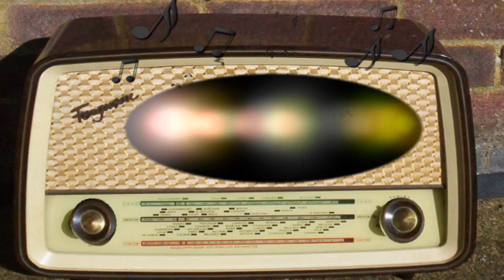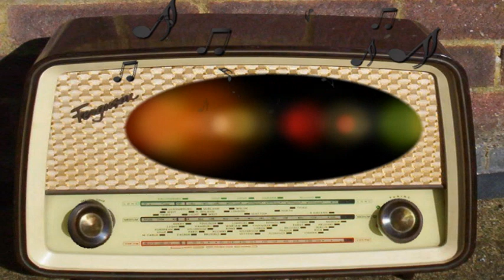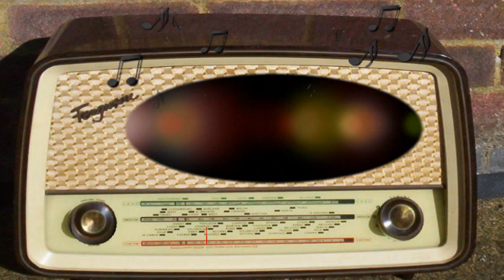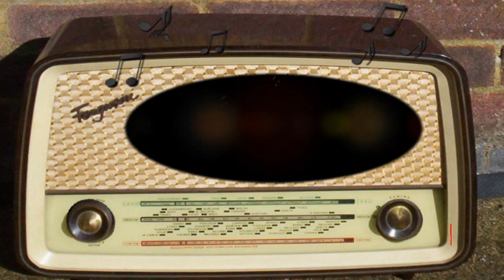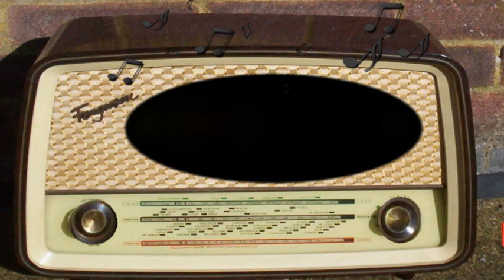Sealtest Variety Theater: Fibber McGee and Molly (December 16th, 1948)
Fibber McGee and Molly.